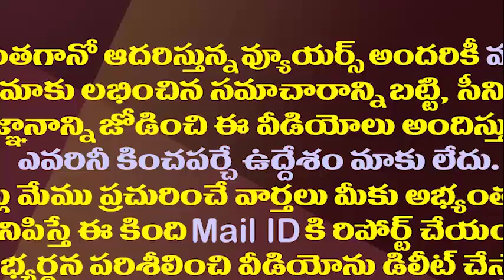టీడీపీ చరిత్రలోనే ఫస్ట్ టైమ్..చంద్రబాబుకు తీరని వ్యథ||In TDP history assembly seats loss first time